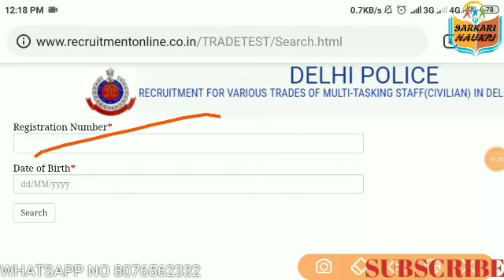DELHI POLICE LATEST NOTICE